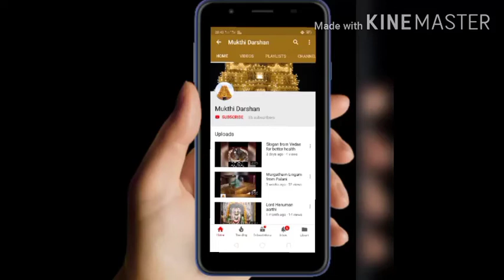Uppiliappan Perumal aarti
Aarthi of Uppiliappan Perumal. Uppiliappan temple is situated near kumbakonam in Tamil Nadu.

It is counted as the 60th of the 108 Divya Desams dedicated to Vishnu. Vishnu is worshiped as Uppiliappan and his consort Lakshmi as Bhumi Devi.

The temple is believed to be of significant antiquity and to have been initiated by the Medieval Cholas of the late 8th century AD, with later contributions at different times from Thanjavur Nayaks. The temple has two inscriptions dating from the Chola period, a five-tiered rajagopuram (gateway tower), and a granite wall. The complex contains all the shrines and water bodies associated with it.

Uppiliappan is believed to have appeared for sage Markandeya and Hindu gods Bhoomadevi, Brahma and Shiva. The temple observes six daily rituals and three yearly festivals. The chariot festival, celebrated during the Tamil month of "Panguni" (March–April), is the most prominent.